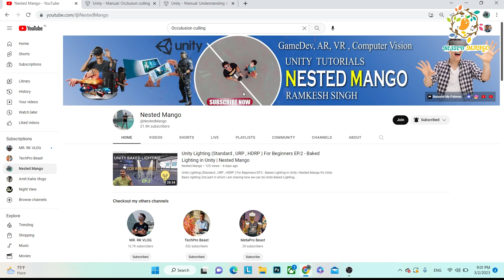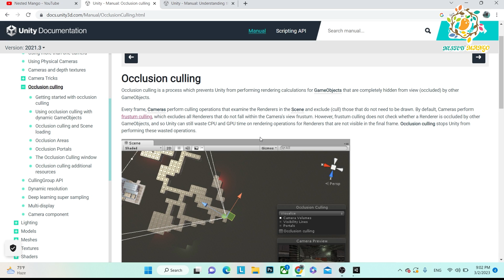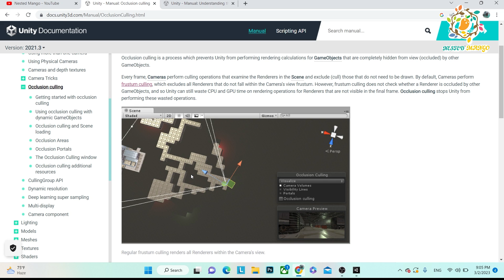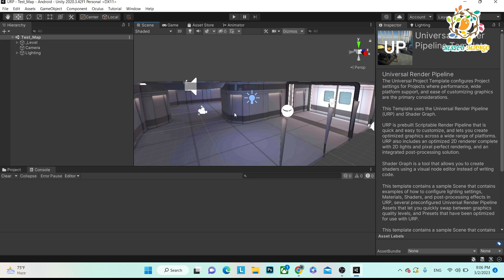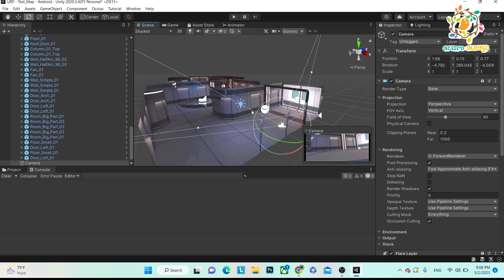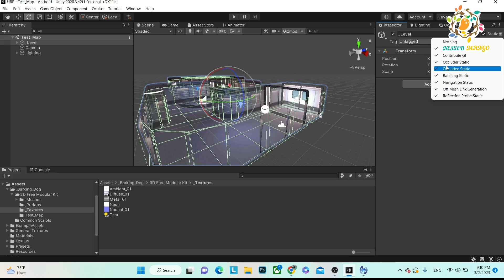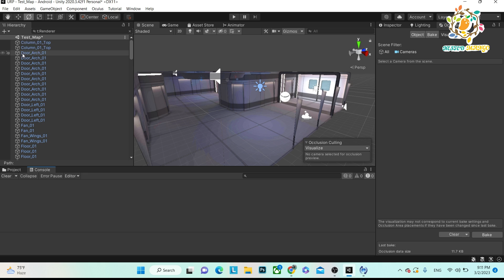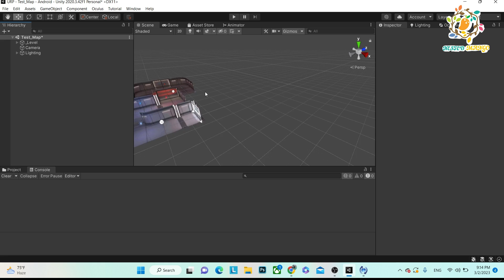Unity Occlusion Culling and Frustum Culling : Unity 3D Rendering Optimization !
In this tutorial we are going to learn about Unity Occlusion Culling and  Frustum Culling. These two culling use in Unity Game engine to optimize unity 3d game in Unity . Occlusion culling is a process which prevents Unity from performing rendering calculations for GameObjects
 that are completely hidden from view (occluded) by other GameObjects.Every frame, Cameras
 perform culling operations that examine the Renderers in the Scene
 and exclude (cull) those that do not need to be drawn. By default, Cameras perform frustum culling, which excludes all Renderers that do not fall within the Camera’s view frustum. However, frustum culling does not check whether a Renderer is occluded by other GameObjects, and so Unity can still waste CPU and GPU time on rendering operations for Renderers that are not visible in the final frame. Occlusion culling stops Unity from performing these wasted operations.

Best Unity Assets Recommended By ME :
Final IK
Curved UI - VR Ready Solution To Bend / Warp Your Canvas!
3D WebView for Android , VR and iOS (Web Browser)

About me :
I am Ramkesh Singh a Unity Game Developer , Youtuber vlogger . On TechPro Beast  @TechPro Beast   shared tech videos like product unboxing , product review and tech knowledge . I love to vlog so on  @MR. RK VLOG  i shared my travel and life style vlogs . I love to share my knowledge on  @Nested Mango  channel i shared my Unity related and programming tutorials . Hope this will enough for you to get me know . Thank you & Love you all .